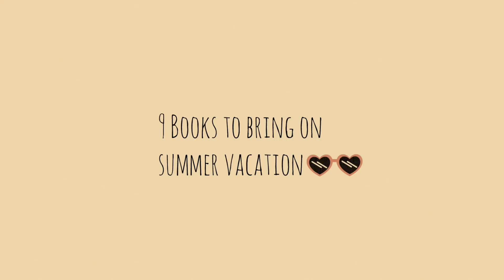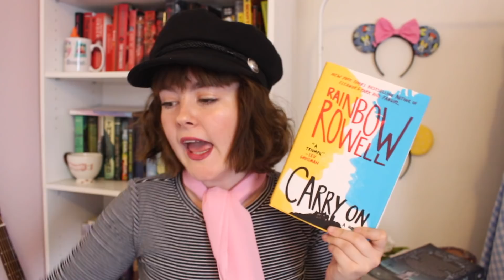9 Books to Bring on Summer Vacation!